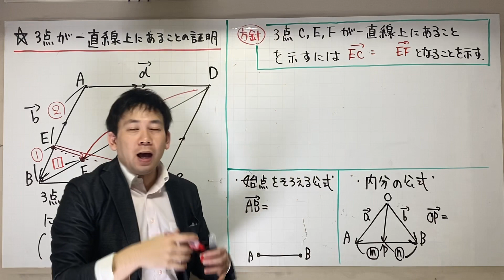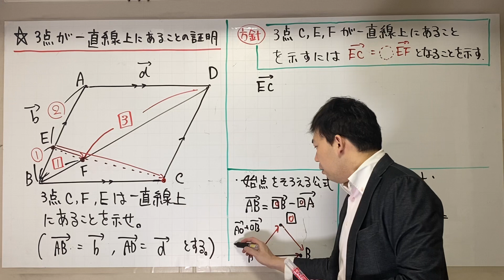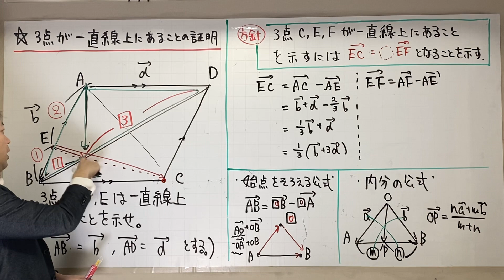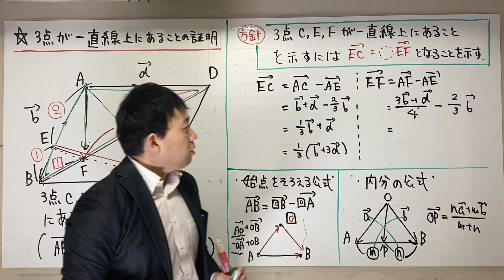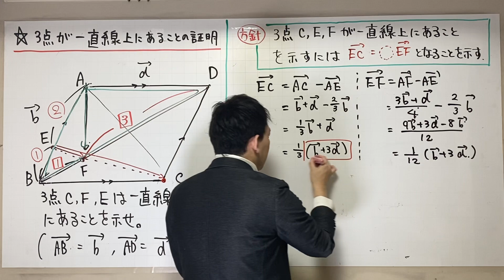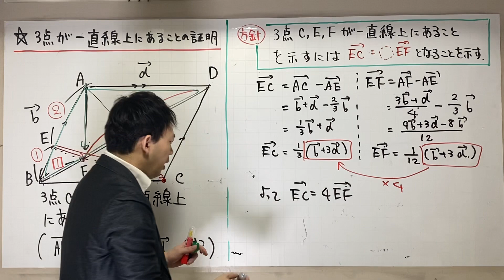３点が一直線上にあることの証明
塾の春期講習の続きです。。みてくれてることを願う

数学を教えて18年👨‍🏫 /学校、塾、YouTubeのトリプルアクセル跳んでます/